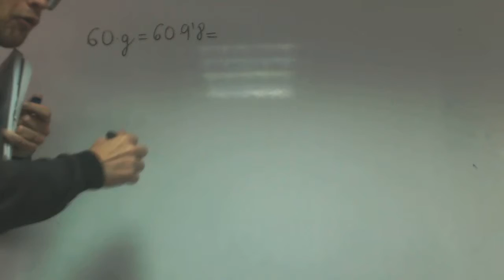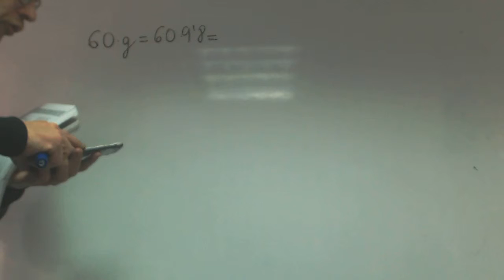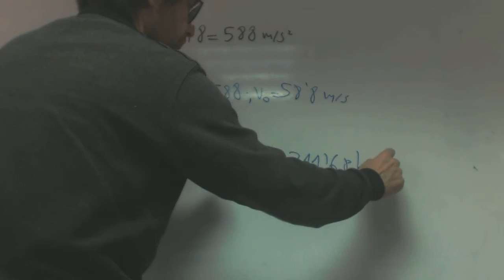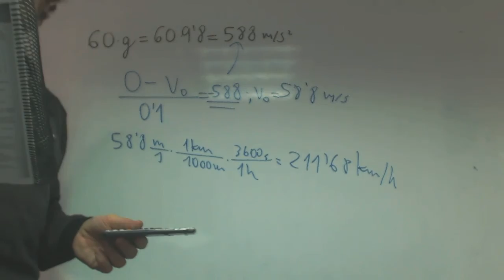Deceleración que debe sufrir un coche para que salten los airbags franjamanela Academia Usero